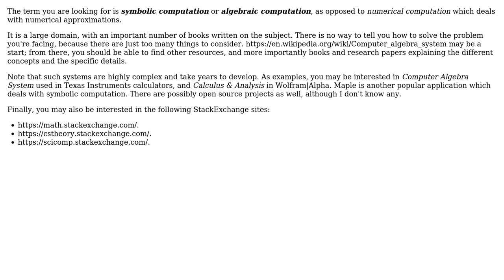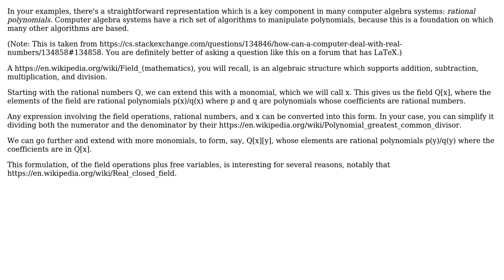Software Engineering: What methods can be used to simplify mathematical expressions?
With thanks & praise to God, and with thanks to the many people who have made this project possible! | Content (except music & images) licensed under CC BY-SA | Music | Images & others | With thanks to user Pseudonym user Foxy user Arseni Mourzenko and the Stack Exchange Network Trademarks are property of their respective owners. You are responsible for your own actions.